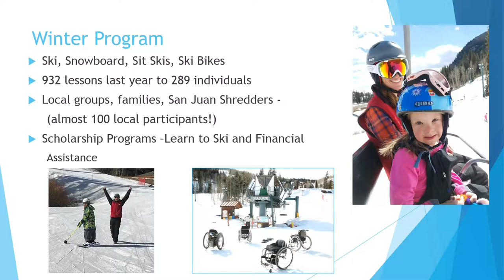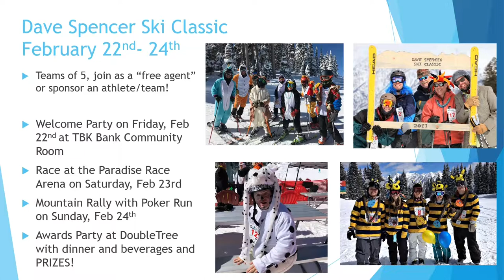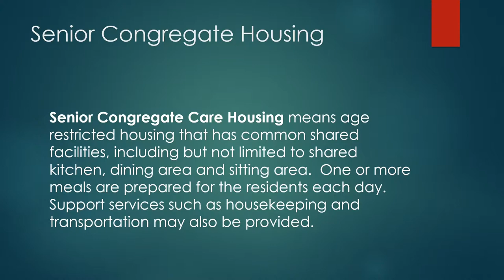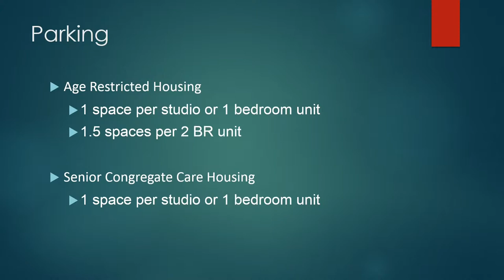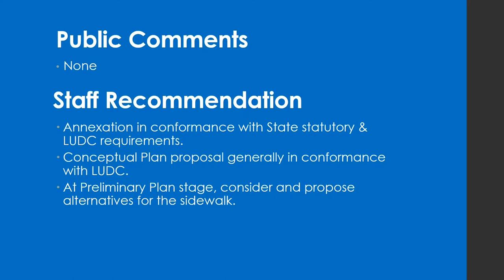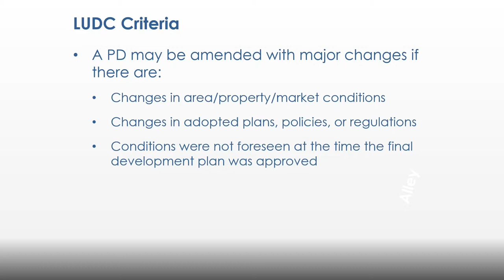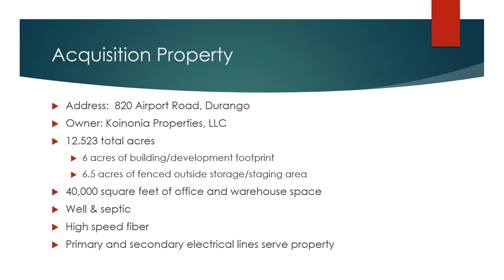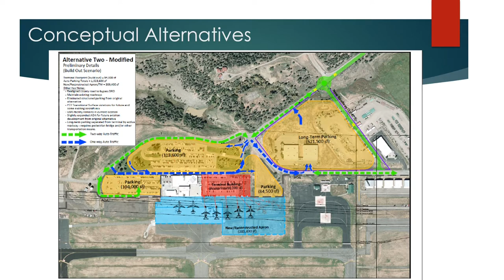February 5, 2019 - City Council